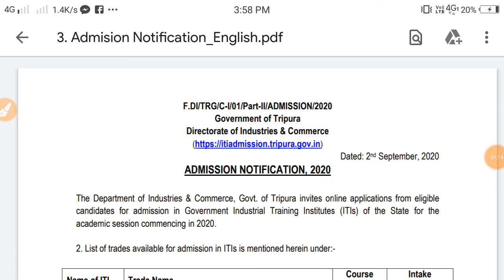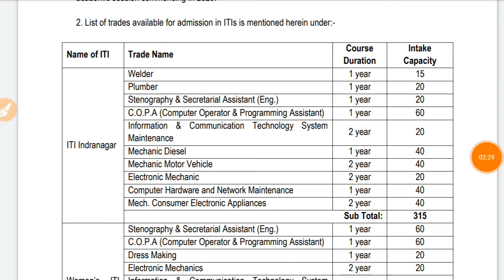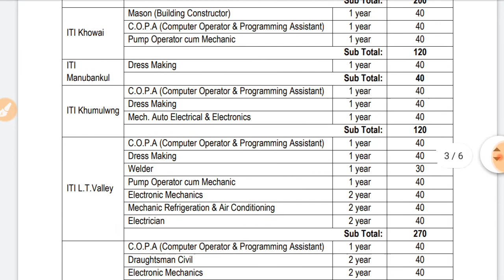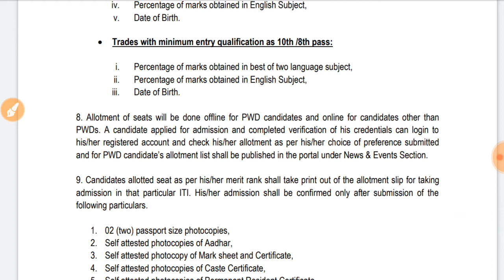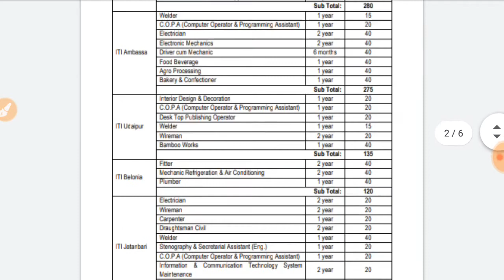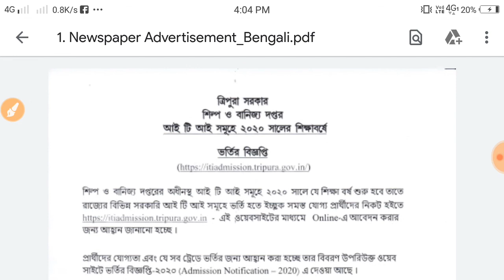pmtripura_kokborok_ITI_Admission Tripura ITI admission 2020ll 8th/10th pass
Hi friends song chini pmtripura channel no norok kwtal khe nai tong khe Eva oh channel oh jesa video upload khai Mani logi logi mana bangui chini pmtripura channel no like tei share khy subscribe khai na ta pok bai di, tei chini pmtripura channel ni bising tui central Eva state ni jesa job Eva chakri rok ni bagui Kaham kaham koktwma mana bangui chini pmtripura channel no follow khai di,

Tripura best YouTube channel new's, Tripura state, tripura new's, latest tripura govarnmant jobs, tripura state job, latest tripura job, pmtripura west Tripura Job, dhalai Tripura Job, new kokborok video channel tripura job,
Tripura teacher recruitment 2020ll Tripura Job recruitment 2020ll Tripura any educated job discussed

Note:- All content used is copyright to pmtripura, use or commercial display or editing of the contents without proper authorization is not allowed.